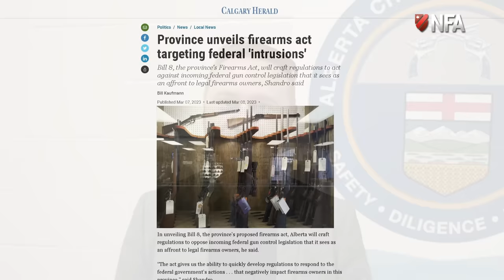A Message for Firearms Owners - New Alberta Justice Minister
We recently caught up with the newly appointed Minister of Justice for Alberta, Mickey Amery, and he was kind enough to speak with us and deliver a message, not just to Albertans, but to all Canadians. Thank you Mr. Amery, we look forward to watching Alberta lead the charge in defending the rights and freedoms of Canadians.

Under your government, we truly hope Alberta can, and will remain 'Strong and Free'.

It is absolutely essential we normalize our culture in Canada. The alienation and division of the firearms community is essential to the Liberal/NDP coalition's attempts to scapegoat us for the years of failed bail reform/catch and release policy.

Facebook.com/NFACANADA
Instagram.com/National_Firearms_Association/
Twitter.com/CanadasNFA
Linkedin.com/company/national-firearms-association

And join a Canadian firearms lobby - and as always we recommend Canada's National Firearms Association, our nation's oldest, largest, and most politically active firearms organization.